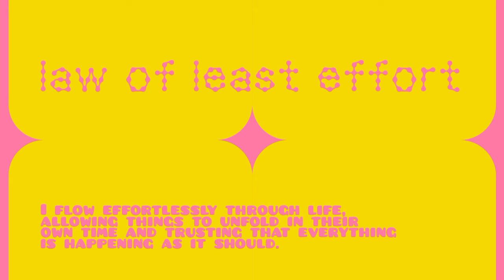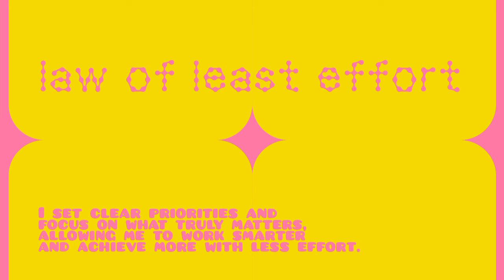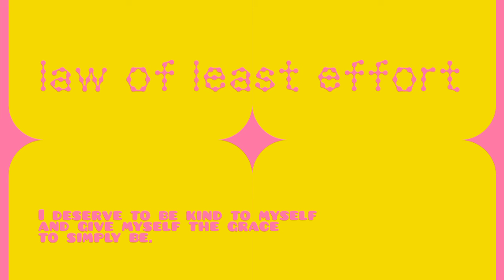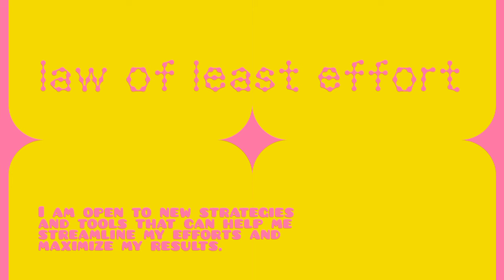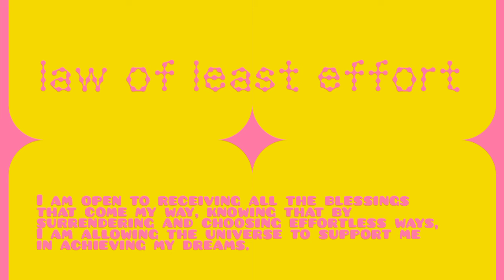Law of least effort • subliminal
The law of least effort states that when we stop forcing things to happen and instead trust in the universe, what we desire will naturally come to us with minimal effort.

•  know you're good enough, so you don't need to validate yourself through hard work
•  focus only on actions bringing maximum results with minimal effort
•  release perfectionism
•  surrender to the universe
•  choose path of least resistance